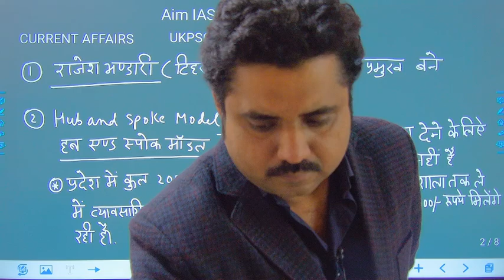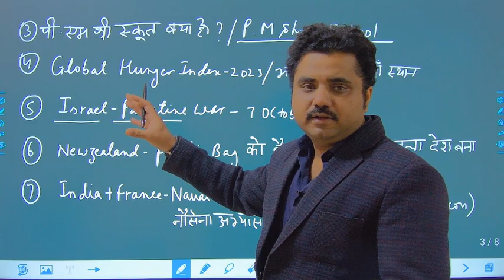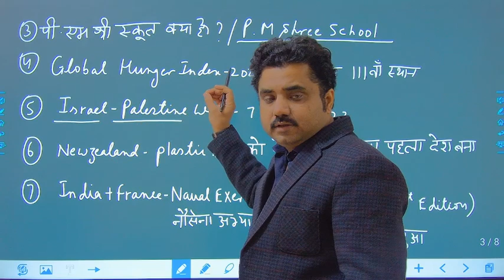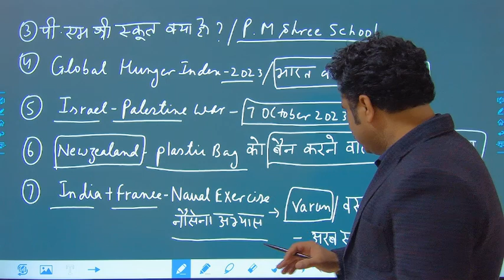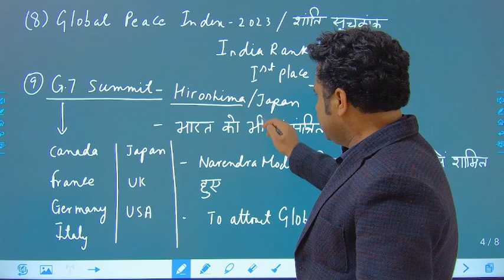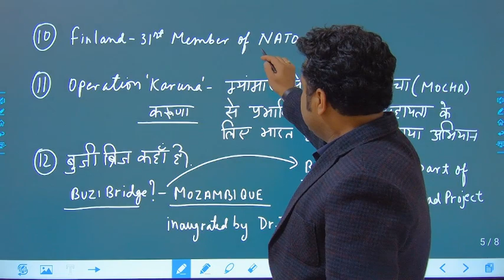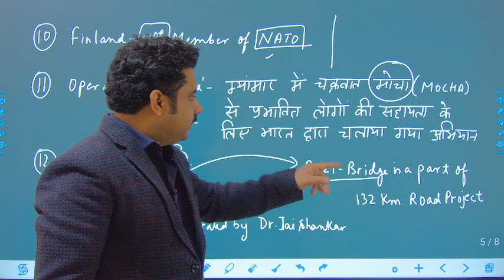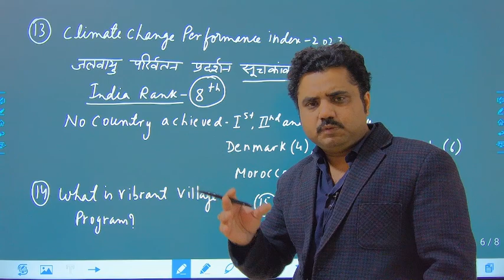UKPSC || RO || ARO || 15 महत्वपूर्ण बिंदु || समसामयिक घटना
प्रस्तुत लेक्चर में आज हम आगामी उत्तराखंड लोक सेवा आयोग की RO/ARO परीक्षा को ध्यान में रखकर कुछ बिंदुओं पर चर्चा करेंगे जो किसी न किसी प्रकार से परीक्षा के लिए अति उपयोगी है।
सामान्य अध्ययन प्रश्नपत्र में समसामयिक घटनाओं का विशेष महत्त्व होता है तथा ये बिंदु समसामयिक घटनाओं से संबंधित है और इन्हीं बिंदुओं के आसपास की मिलती जुलती घटनाएँ अभ्यर्थी अपने स्तर से भी देखें, जिसका लाभ निश्चित ही मिलेगा।